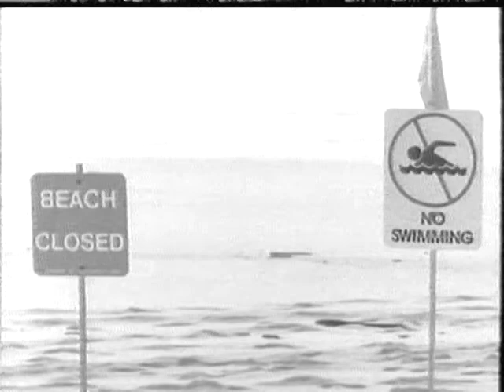Programa Realce - Parte 3/4 - Gary Elkerton - Neco Padaratz (VHS)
Programa Realce - Parte 3/4 - 1989 e 1990
Vários trechos do programa, do final dos anos 80 e começo dos anos 90. Copiado de VHS, e o canal que passava tinha uma imagem muito ruim, do tempo da antena com Bombril.
Gary Elkerton
Roni Ronaldo
Neco Padaratz  com 15 anos de idade
Third Deep - Hawaii
Pipeline Masters 89
Glen Winton
Shaun Tonsom
Damien Hardman
Lian McNamara
Fabio Carvalho
Julio Adler
Guilherme Herdy
Billabong Pro 89/90 - Sunset Beach - Hawaii
Tom Carrol
Tom Curren
Vetea David
Eddie Aikau Memorial Contest - Waimea Bay
Mormaii Locobeach Surf 90 - Praia da Ferrugem - Garopaba/SC
Entrevista com Pena & Zeca
Pedro Muller
Felipe Zobaran
Ana Galotti
Peterson Rosa
Rodolfo Lima
Renato Phebo
Guilherme Gross
Eduardo Truta
Guston 500 1990 - Durban - Africa do Sul
Fabio Gouveia
Michael Burness